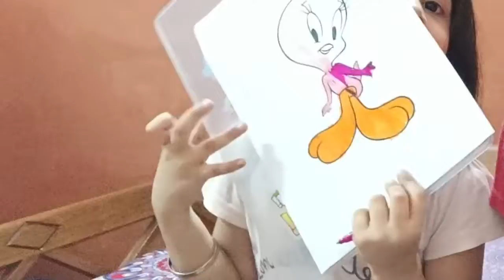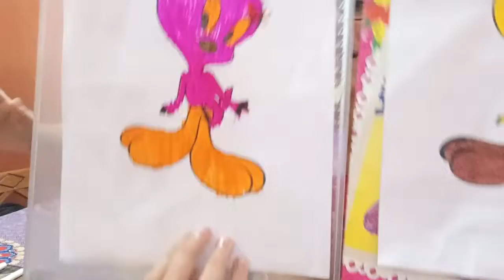Three markers colouring challenge 😁📑with Lil sister